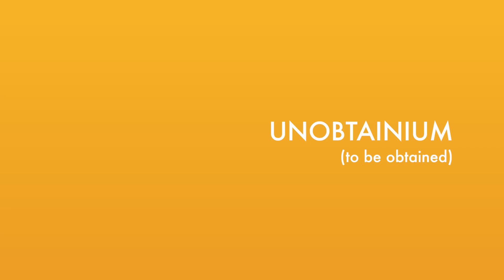Avatar by Wes Anderson | The Peculiar Pandora Expedition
Curious about how we created this?

Embark on a captivating journey to the enchanting world of Pandora, reimagined through the unique and imaginative lens of Wes Anderson in "The Peculiar Pandora Expedition." This extraordinary fan-made trailer offers a fresh perspective on James Cameron's epic masterpiece, blending Anderson's distinctive style with the awe-inspiring landscapes and extraordinary creatures of Pandora.

Follow Jake Sully, a former Marine, as he ventures into this mesmerizing land alongside the strong-willed Neytiri. Together, they discover the peculiar wonders, vibrant colors, and extraterrestrial flirtations that define Pandora. With Anderson's keen eye for detail and storytelling, he brings a human touch to this eccentric world, giving us a fresh and captivating take on the Na'vi and their mystical environment.

Experience the breathtaking beauty of Pandora, from its majestic floating mountains to its lush and diverse flora. Marvel at the unique creatures that inhabit this world, as Jake's journey uncovers secrets and challenges him to choose between his own kind and the people he has come to love.

"The Peculiar Pandora Expedition" is a testament to Anderson's visionary mind and meticulous craftsmanship, delivering an adventure filled with passion, vibrant colors, and thought-provoking themes. Join us as we celebrate the magic of imagination and the power of cinematic storytelling.

Prepare for an immersive and whimsical cinematic experience unlike any other. Kìyevame (see you soon)!

Created by Artificial Intelligence, Caleb Ward, Shelby Ward, Tyler Smith, and Mike Fink.